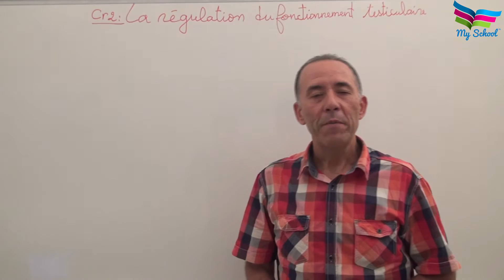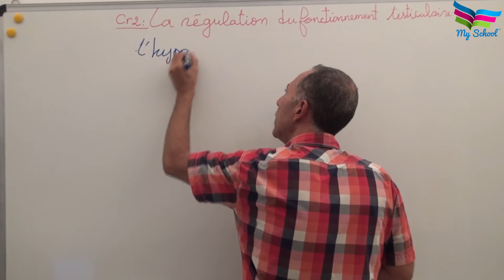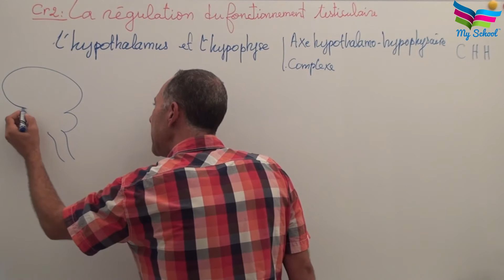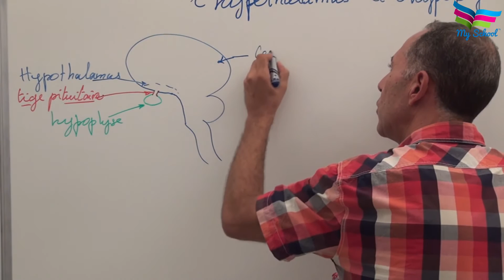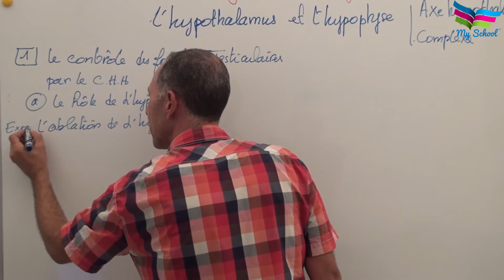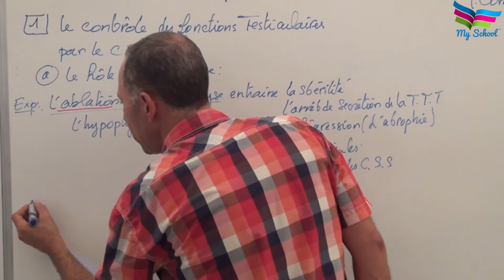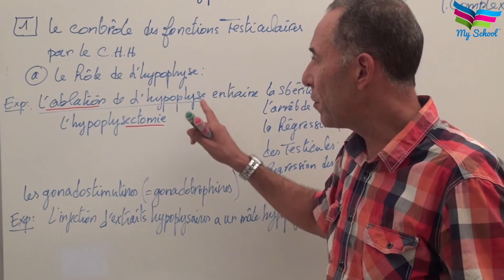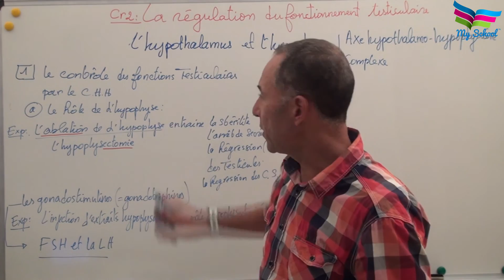La Régulation du fonctionnement Testiculaire Partie 1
Cours SVT: La Régulation du fonctionnement Testiculaire
pour les 4ème année Maths et Sciences expérimentales présenté par:
M Seifeddine Ben Amor.